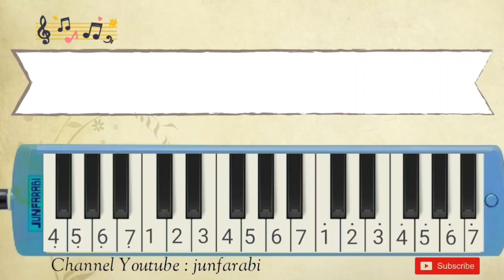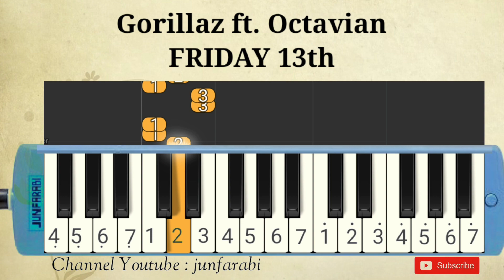Gorillaz ft Octavian - FRIDAY 13th - melodika tutorial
Melodica Gorillaz ft Octavian - FRIDAY 13th. Instrumental song.

Thanks